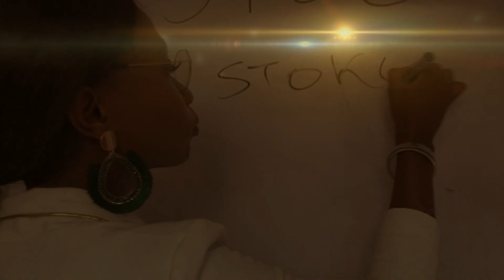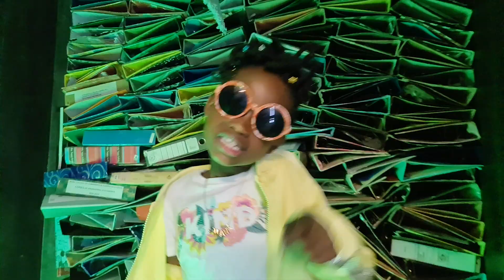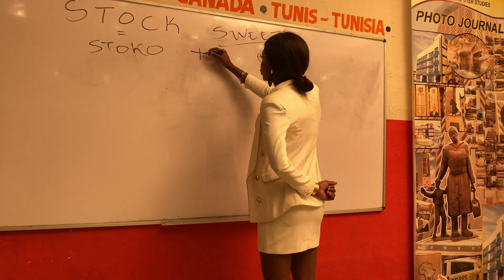Owami & Jumaima - Stock Sweet ft Miano (Official Video)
[Get the Song Below]